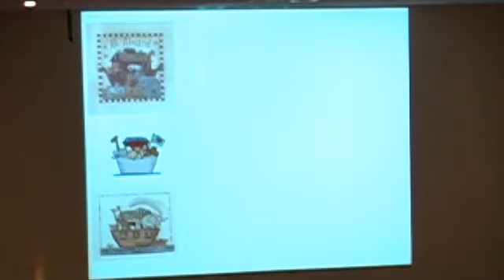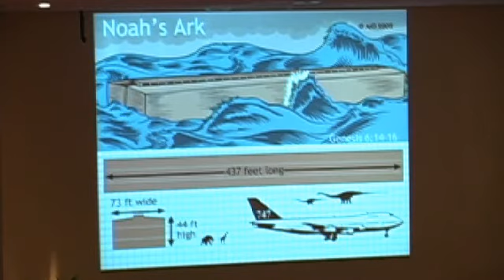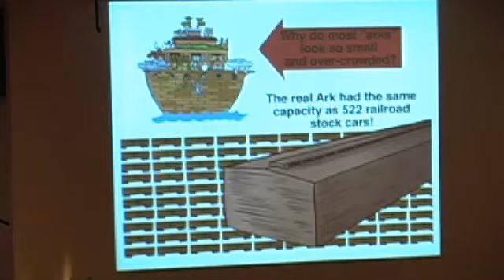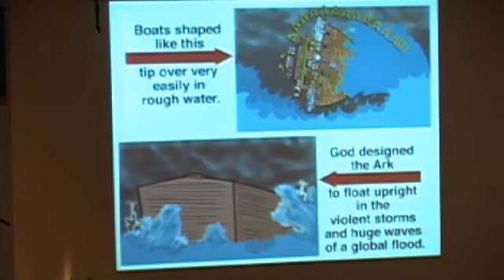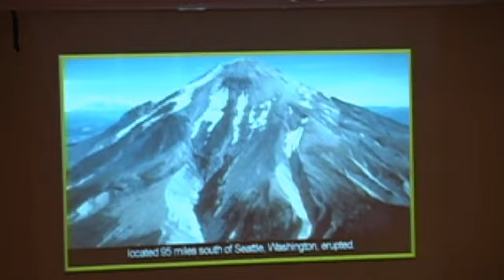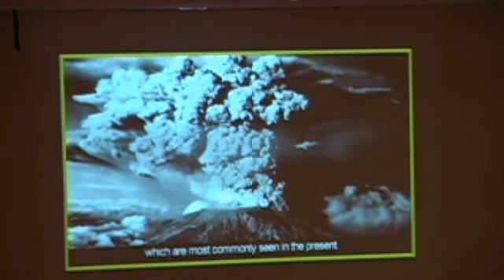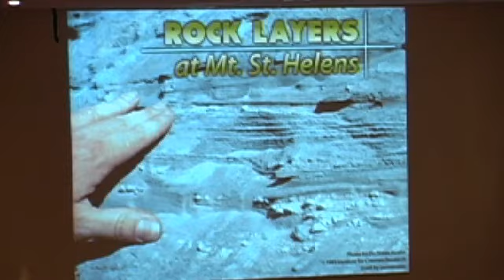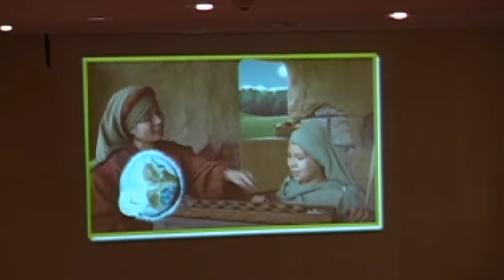GCCLIVE: Answers in Genesis (Session3)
Answers in Genesis: Session3
"Noah's Ark & the Global Flood"

Teaching:
Dr. Tommy Mitchell